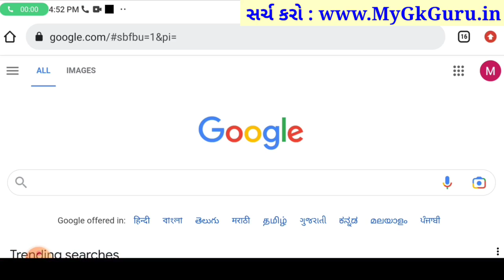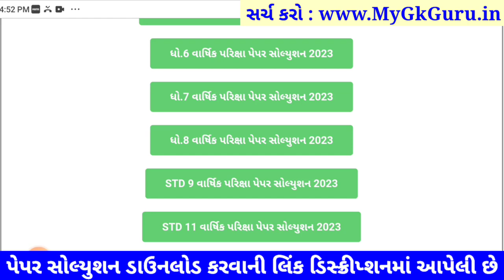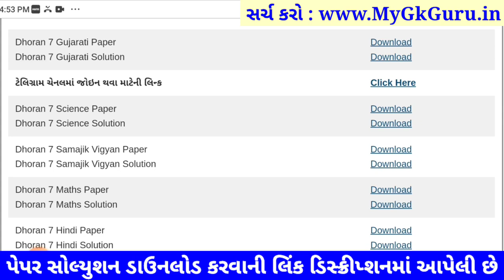STD 7 gujarati paper solution 2023 80 marks, Dhoran 7 gujarati paper solution 2023 std 7 gujarati